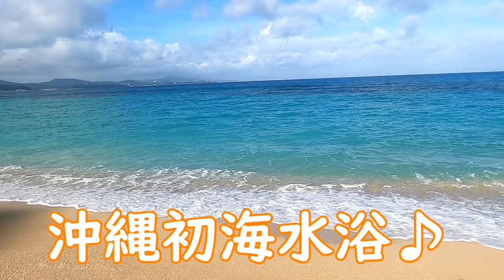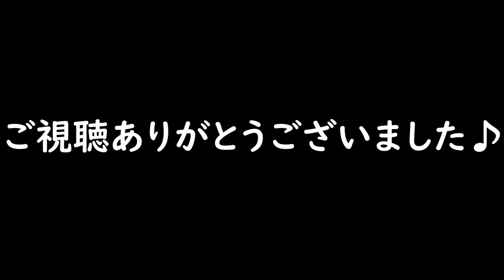【沖縄旅行】名護のエメラルドグリーンの海で海水浴♪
2023年！！

さくらのファミリア名護に宿泊。
翌朝、海水浴へ♪
とっても綺麗な海で海水浴出来ました～♪

【使用機材】
Panasonic LUMIX G8